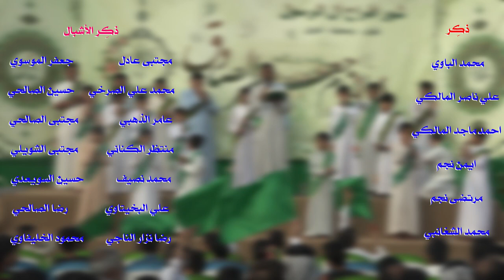(عصر القبورية ) || تُوِّجَ المهدي || أداء: ضياء الناجي || كلمات: أم رضا الگرعاوي